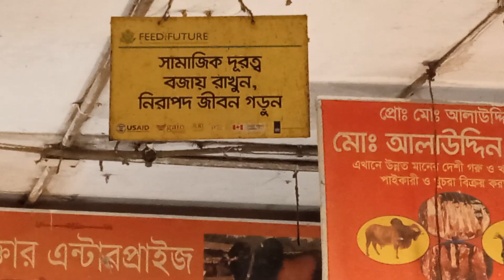পচা মাংসে লাল রং মিশিয়ে বিক্রি।